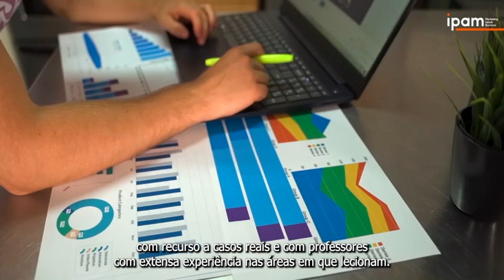Pós- Graduação Online em Marketing Digital | IPAM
Com a Pós-Graduação em Marketing Digital formamos profissionais com um ADN em Marketing Digital e com credibilidade para liderar a transformação digital das organizações em que estão integrados.